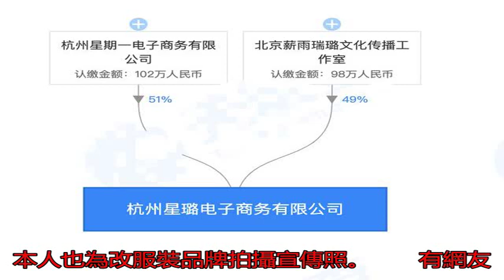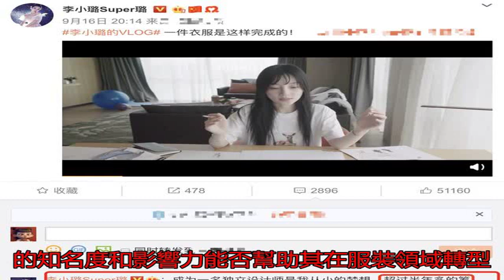曝李小璐轉行服裝行業與他人合開公司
夜宿門事件之后，李小...